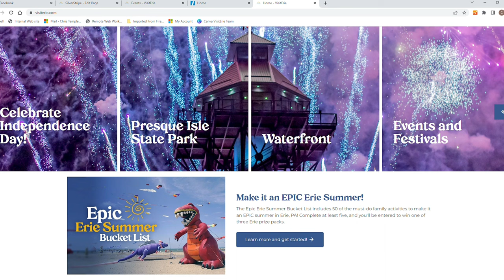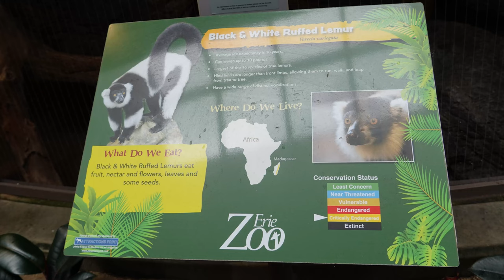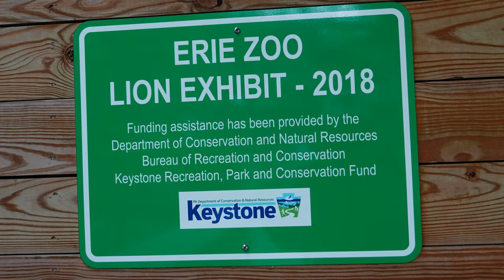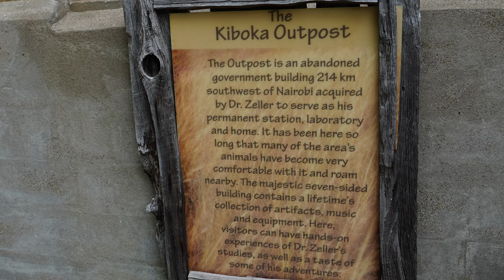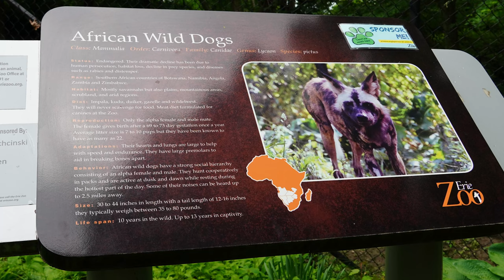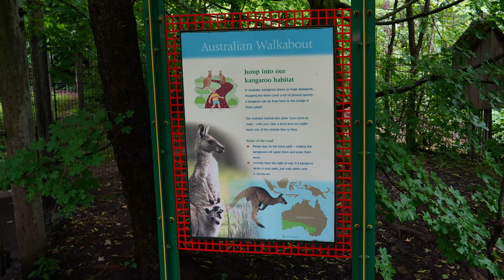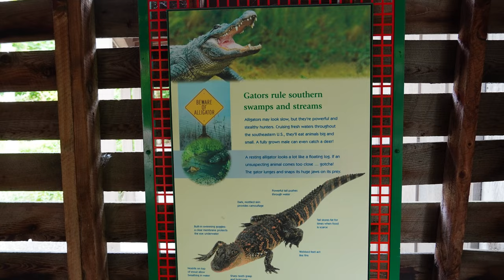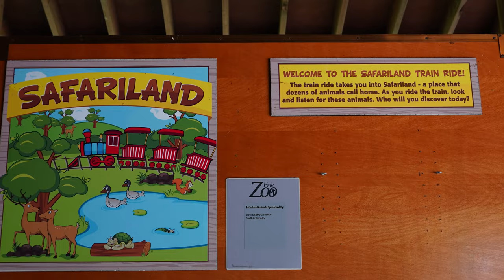A DAY AT THE ERIE ZOO (WITH SAFARILAND TRAIN RIDE!) (4K)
Thank you to VisitErie the tourism promotion agency for Erie County, for sponsoring this video and all of my Erie videos. Their website features all the information you need about Erie when planning your trip or while your here. You can also find VisitErie on Facebook and Instagram

I spent the day (actually it was 2 1/2 hours) at the Erie Zoo in Erie, Pennsylvania. The zoo has more than 400 animals, while the botanical gardens and greenhouse have over 600 species of plants from around the world. The zoo attracts more than 400,000 visitors a year. I got to see lions, a tiger, a jaguar, zebras, a rhino, a warthog, African wild dogs, penguins, a large alligator, a red panda, monkeys, and other animals, and I finished my fun day at the zoo riding the Safariland Train around the zoo. If you visit Erie, I definitely recommend visiting the Erie Zoo!

0:00 Introduction to Zoo
0:13 VisitErie
0:42 Main Zoo Building with Servals, Lemurs, Nala (23 year-old lion), Caracal
2:07 Sheep
2:24 Jaguar
2:49 Lions
3:14 Amur Tiger
3:44 Kiboka Outpost
3:51 Warthog
4:12 Termite Mound
4:15 Inside Kiboka Outpost
4:33 White Rhinoceros
4:53 Grant's Zebras
5:15 African Wild Dogs
5:32 Miniature Trains
6:00 Bridge Over Walnut Creek
6:24 Carousel
6:39 Children's Adventure
6:55 Australian Walkabout (Kangaroos)
7:22 Alpaca
7:33 American Alligator
8:03 Penguins
8:26 Red Panda
8:48 Gibbons
9:12 Mystery Mountain
9:18 Adventure Woods
9:30 Snake
9:35 Safariland Train